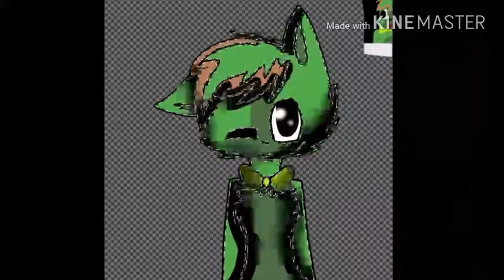Paint:For kupta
XD já vím je to divné